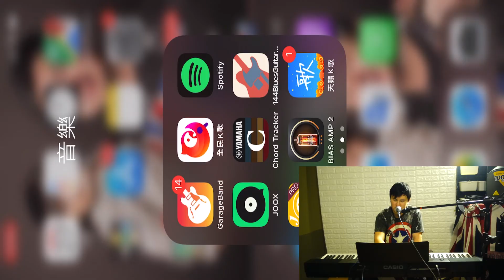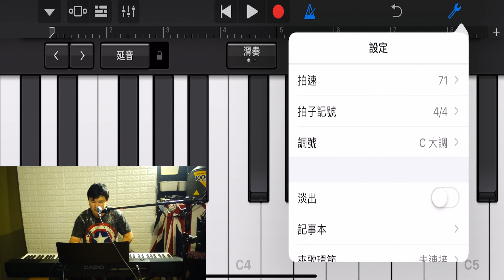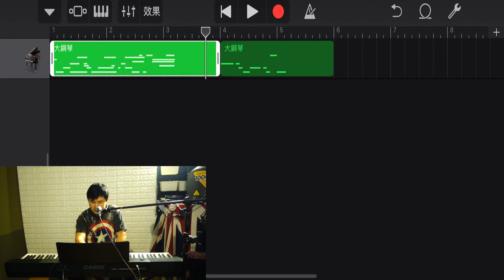iOS Garageband 系列 1 - 數碼琴連接（廣東話）benji錄音拍片工作室 #16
全新iOS Garageband系列，由錄音到編曲都會講解！ 最基本一步就係連接樂器及錄製人聲方法！

單對單錄音拍片課程 $500/堂（1.5小時）於STUDIO上課，學習錄音或拍片技巧

如有疑問可留言，會儘快回答！
關於錄音拍片器材軟件及技巧，大家有咩想知想睇，
都可留言，能做到的都會拍片分享介紹！